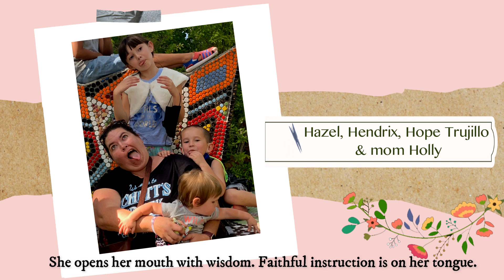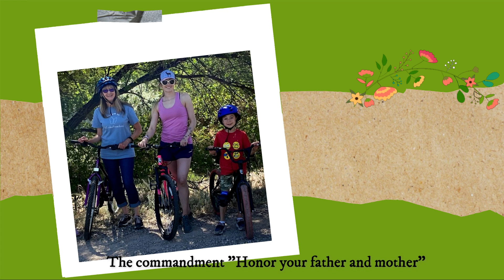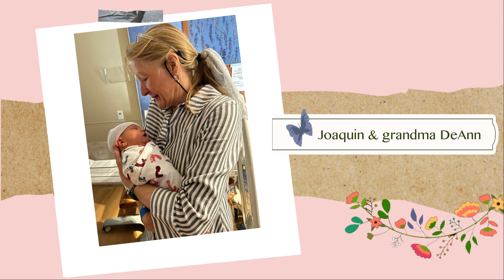Honoring Mothers 2023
Attend a service with us,
Saturday at 5:00 PM (also facebook live stream)
Sunday 8:15 AM and 10:30 AM.